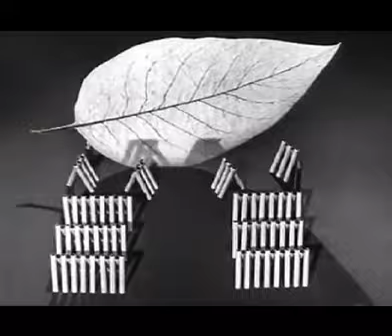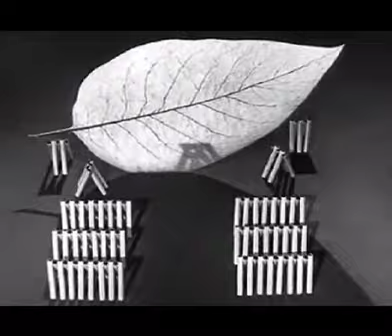Smokes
i loves smokes. Heres a beat I made and a video I made to go with it